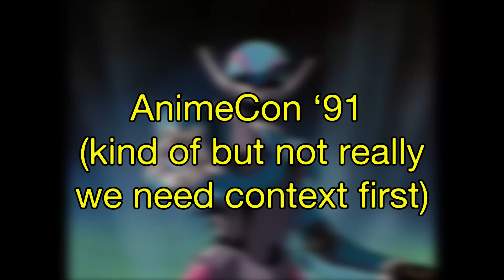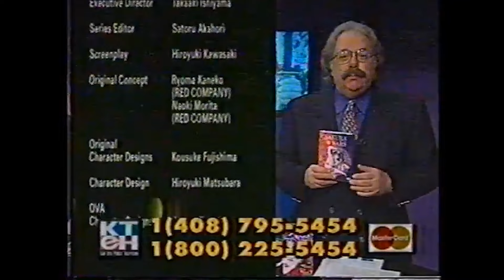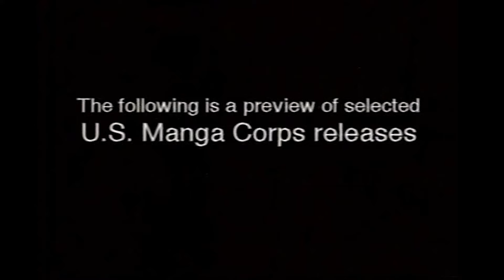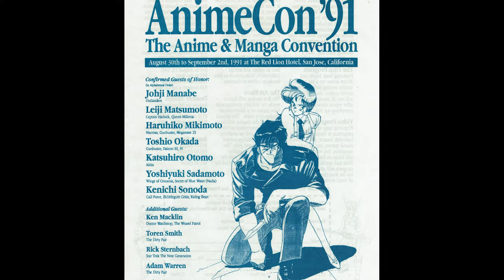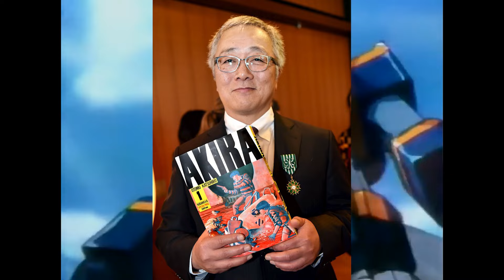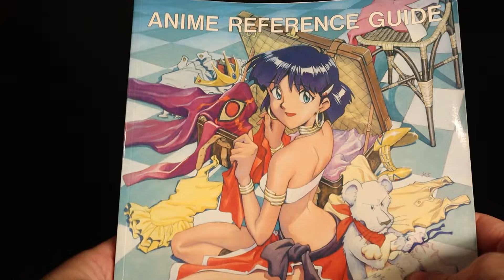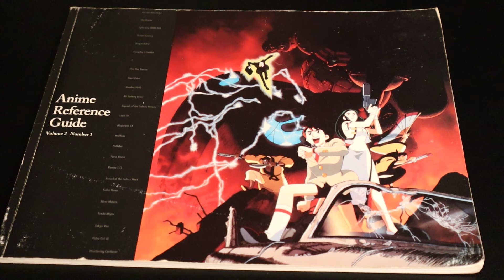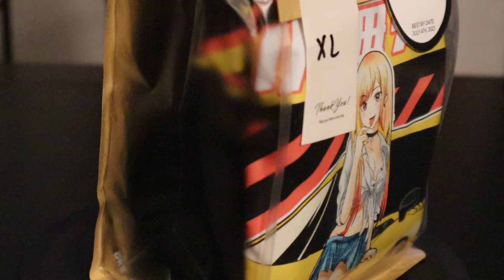The History of Anime Expo.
For over 30 years, Anime Expo has been a mainstay in the anime convention scene, becoming one of the most iconic anime events in the world. Otaku come from all across the world just to experience the true magic that is AX. It has a rich history steeped in LA’s culture and…. Yeah you don’t care about that do you? You… you just like anime titties? Alright. I'll take my leave...

TIMESTAMPS
0:00 Intro
0:36 Commercial break #1
0:48 AnimeCon '91 (kind of but not really)
4:07 Commercial break #2
4:37 AnimeCon '91
8:47 Commercial break #3
9:01 Anime Expo
15:58 Commercial break #4
16:28 What I got from the Expo
16:54 Conclusion